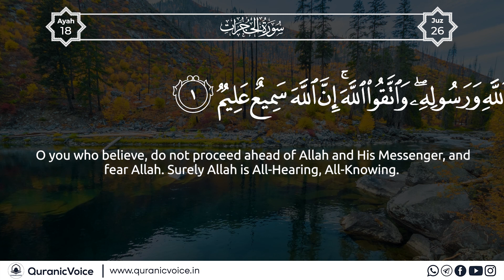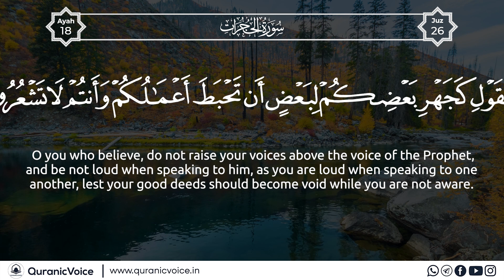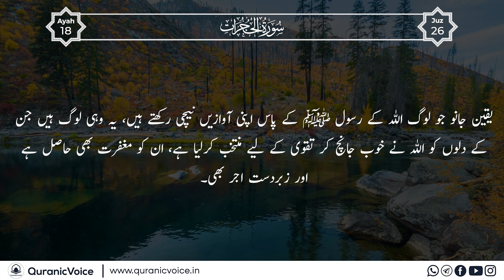Surah Al-Hujurat | Part 1 | Podcast No 1496 - English Subtitle | Urdu Translation-Rashid Alafasy |QV